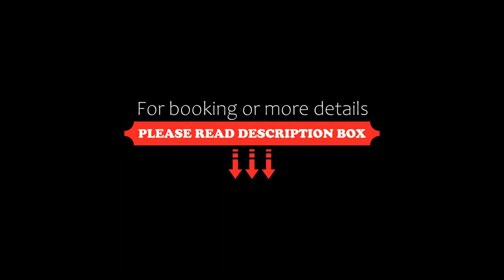Mima Aparthotel Boutique, Milano Marittima, Italy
About Property:
Set in Milano Marittima, near Paparazzi Beach 242, Papetee Beach and Bagno Holiday Village, Mima Aparthotel Boutique features free WiFi, and guests can enjoy a garden and a terrace.
Fitted with a balcony, the units offer air conditioning and feature a flat-screen TV and a private bathroom with bidet and free toiletries. A fridge and kettle are also offered.
Guests at the aparthotel can enjoy an Italian breakfast.
Cervia Beach is 1.6 km f...
Property Type: Hotel
Address: 61 Viale Due Giugno, 48015 Milano Marittima, Italy
Searching For
1. Mima Aparthotel Boutique - Milano Marittima - Italy
2. Mima Aparthotel Boutique - Milano Marittima - Italy Address
3. Mima Aparthotel Boutique - Milano Marittima - Italy Rooms
4. Mima Aparthotel Boutique - Milano Marittima - Italy Amenities
5. Mima Aparthotel Boutique - Milano Marittima - Italy Offers and Deals
Audio Credit:
Track Title: Blank Slate
Artist: VYEN